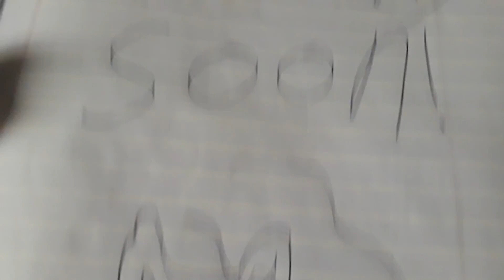Mr.green horror special (trailer)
Hey guys to let you know the mr.green horror special is coming In October so enjoy the trailer.